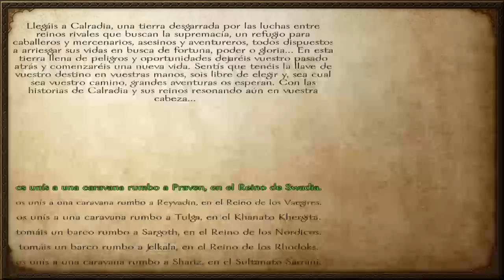Hentaicito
Yuri is love